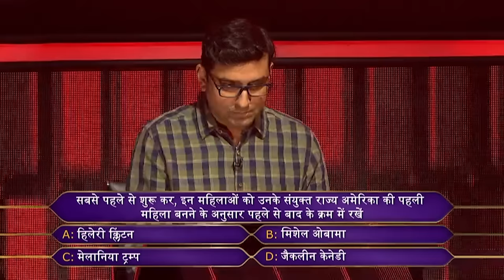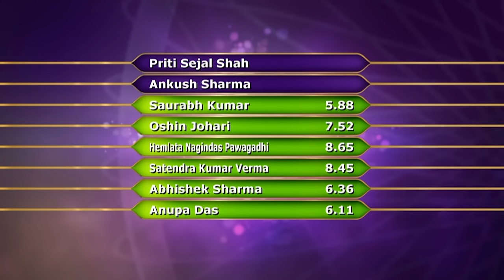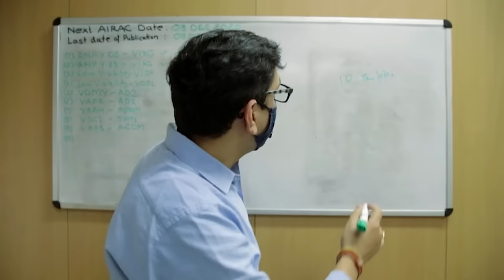KBC S12 | Ep. 41 | इस Contestant ने Big B को बताया अपनी Wife से डरने का राज़